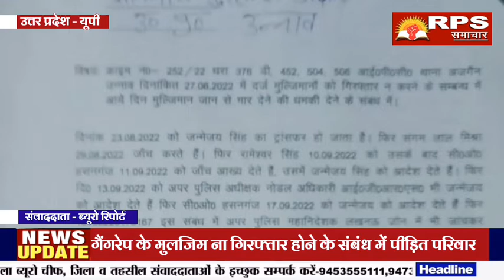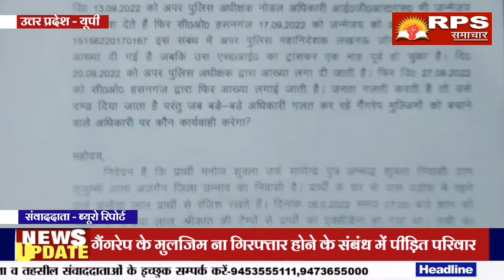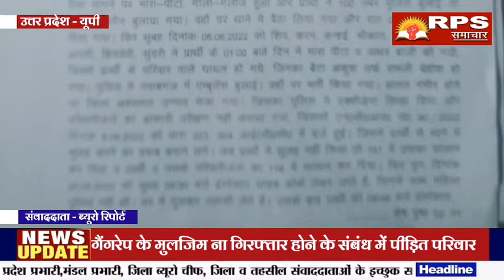गैंगरेप के मुलजिम ना गिरफ्तार होने के संबंध में पीड़ित परिवार द्वारा न्याय की गुहार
पुलिस अधीक्षक से लगाई पीड़ित परिवार ने बताया अगर हमें न्याय ना मिला तो अगला स्टेप पूरा परिवार आत्महत्या कर लेगा